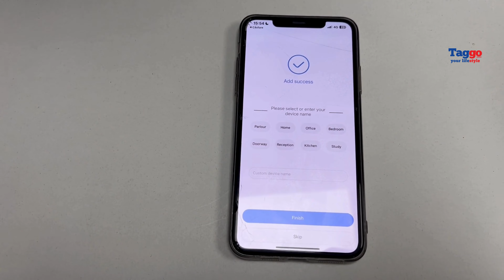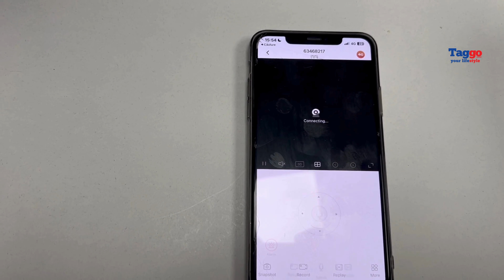Configurare! Camera de supraveghere cu incarcare solara 4G Cartela SIM, 10X, Full HD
Mai multe detalii la 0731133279 sau pe taggo.ro
Functioneaza cu toti operatorii din Romania: Orange, Vodafone, Digi, Telekom